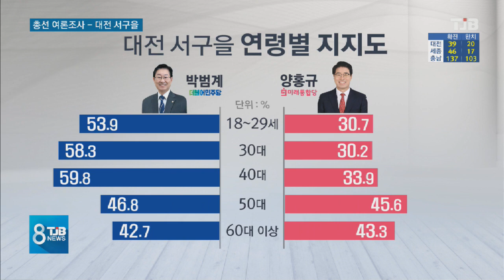[TJB 2020 총선 여론조사] 대전 서구을.."박범계 52.1% VS 양홍규 36.8%"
【 앵커멘트 】

대전 서구을은 대전의 정치 1번지라고
불릴 만큼 여야 모두
총선 승리에 공을 들이는 선거구입니다.

법조인 출신인 두 후보의 양강 구도 속에
누가 앞서가고 있는지
이선학 기자가 살펴봤습니다.